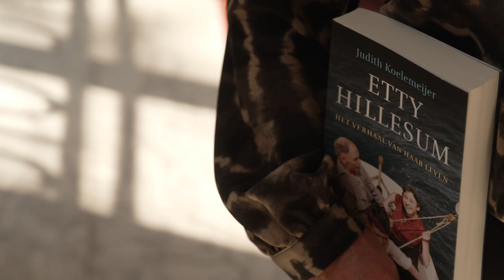Interview met Judith Koelemeijer, genomineerd voor de Nederlandse Biografieprijs 2024.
Interview met Judith Koelemeijer over haar biografie "Etty Hillesum. Het verhaal van haar leven". Genomineerd voor de Nederlandse Biografieprijs 2024.